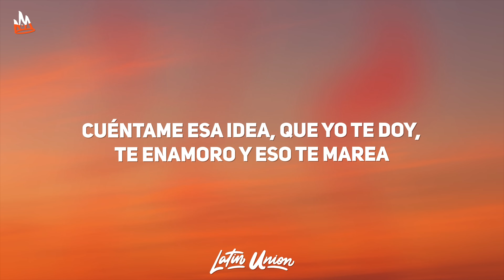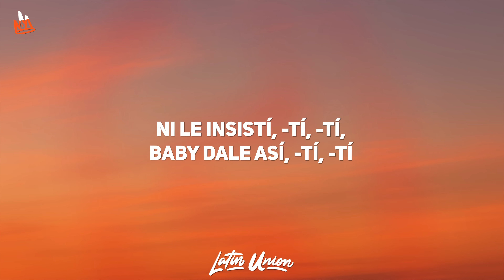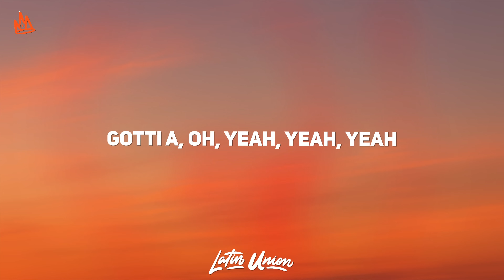Tiago PZK, Rels B – Mi Cuarto [Letra]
🎵 Tiago PZK, Rels B - Mi Cuarto

🎵 Mi Cuarto Letra
[Intro]
Veo que me estoy ganando de a poco tu confianza
Me gusta que te dejes llevar y seas natural
Todos esos problemas se te olvidan en la cama
Podés ser vos conmigo, no hay que disimular (Uh-uh-uh)

[Verso 1]
Bajo la moonlight prendemo' un Backwood (Yeah)
Prendemo' dos y así entramos en mood (Yeah)
Ese culito es más rico en bikini
Eso es una serpiente, Nagini (Yeah)
Me tiene cancelando la cita
Desde que probé tu agua bendita (Yeah-yeah)
Es lo que mi cuerpo necesita

[Coro]
Ahora me gusta más mi cuarto, tu cuerpo lo decora (Uh-uh)
Yo que siempre ando solo y ahora quiero estar a solas
Contigo sola en mi cuarto, darle un par de horas
Estoy a cuatro polvos, mami, de entregarte el cora, por ahora

[Verso 2]
Cuéntame esa idea
Que yo te doy, te enamoro y eso te marea
A los fantasmas los ghostea
Cuesta creer que no se la crea
Sé lo que en la cama te gusta sin mencionarlo
Ese culo es grande y me cuesta dimensionarlo

[Puente]
Sí, sí, sí, solo dijo que sí, sí, sí
Cuando la partí, -tí, -tí
Ni le insistí, -tí, -tí
Baby dale así, -tí, -tí
Pónete nasty, -ty, -ty
Como te voy a vos, a ninguna le di

[Coro]
Ahora me gusta más mi cuarto, tu cuerpo lo decora
Yo que siempre ando solo y ahora quiero estar a sola'
Con vos sola en mi cuarto (Uh-uh), darle un par de hora'
Estoy a cuatro polvo', mami (Uh-uh), de entregarte el cora, por ahora (Uh-uh)

[Outro]
Gotti, mi amor
Gotti A (Uh-uh)
Argentina y España en la casa, en la casa (Shh)
Gotti A, oh, yeah, yeah, yeah
Gotti A, yeah, oh
Baby girl

Tiago PZK
Mi Cuarto
Tiago PZK Mi Cuarto
Mi Cuarto Lyrics
Mi Cuarto Tiago PZK
Tiago PZK Mi Cuarto Letra
Mi Cuarto Tiago PZK Letra
Mi Cuarto Rels B
Rels B Mi Cuarto